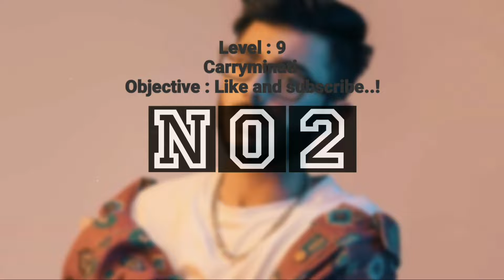Loudest MF | Carryminati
INSTAGRAM FACEBOOK . . . . . . . COMMENT TRULY YOUR FEEDBACK IS MOST IMPORTANT. Peace✌ .